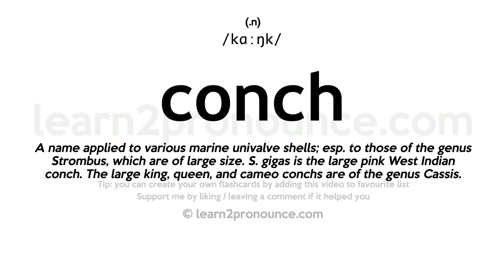Pronunciation of Conch | Definition of Conch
Conch pronunciation | How to pronounce Conch in English?
/kɑːŋk/
Meaning of Conch | What is Conch?
(noun) any of various edible tropical marine gastropods of the genus Strombus having a brightly-colored spiral shell with large outer lip
What is Conch | Conch meaning and definition?